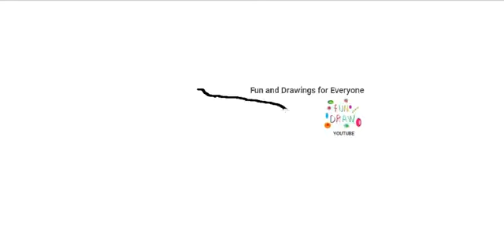Hvordan tegne en østers